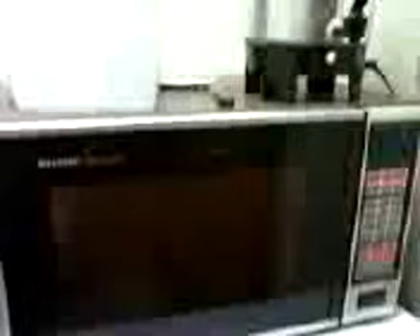[Heating my coffee. (Lack of sleep makes ...]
@jerrybattiste [Heating my coffee. (Lack of sleep makes me act more strange than usual)